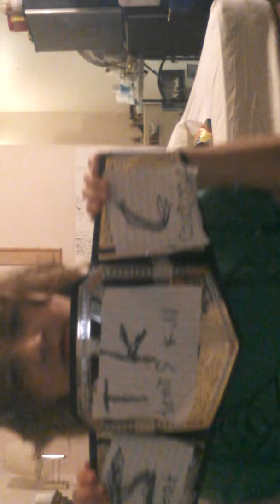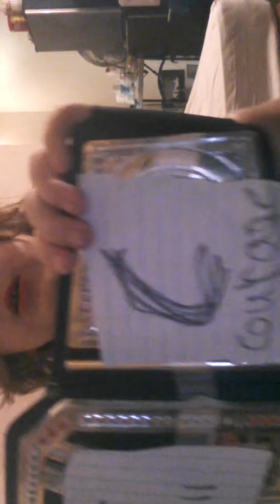Lets do a little bit of wrestleing with my pillow